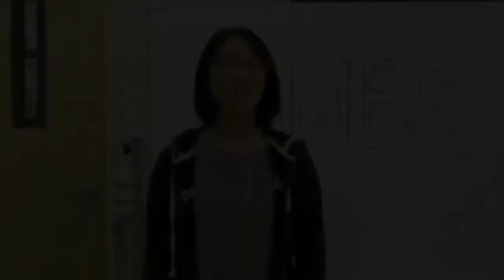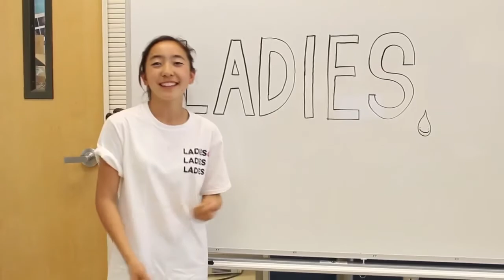Girls Build LA Video Presentation - LADIES from California Academy of Mathematics and Science